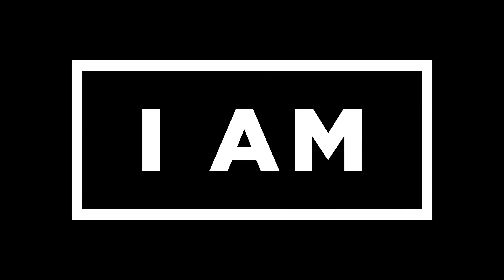I AM: Enough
Central Women Online Bible Study Week Four - I AM: Enough